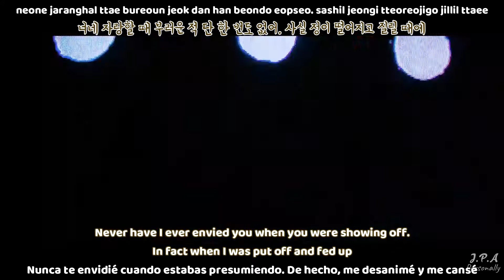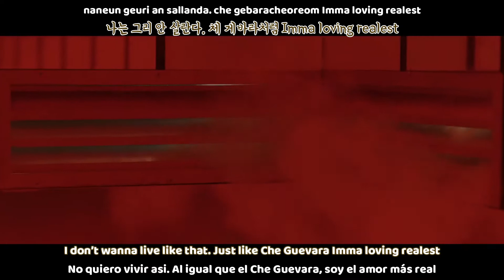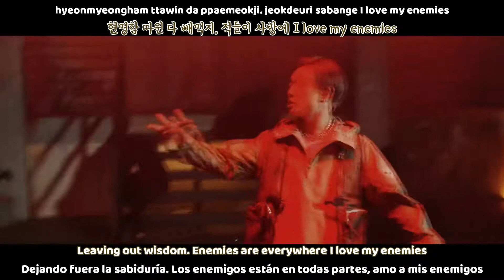BOBBY - U MAD MV( Sub español Sub english | Roma | Hangul) HD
bobby u mad sub español 🔆 Activa la calidad HD 1080p❅

SUB ESPAÑOL - |BOBBY - U MAD MV